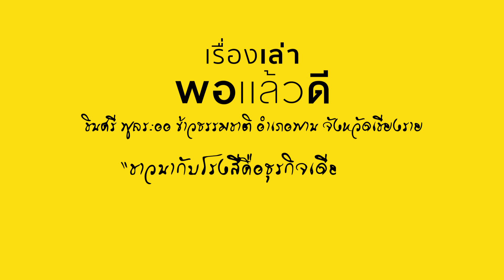เรื่องเล่าพอแล้วดี : ข้าวธรรมชาติ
คุณบิ๊ก - BigBig Chinsri ชินศรี พูลระออ
พอแล้วดี The Creator รุ่นที่ ๒
ธุรกิจ : ข้าวธรรมชาติ Khao Thammachad

ธรรมชาติ คือข้าวแห่งการเกื้อกูลของทุกสรรพสิ่งตามธรรมชาติ
คุณบิ๊กมาพร้อมจุดมุ่งหมาย ที่จะทำให้ชีวิตชาวนาดีขึ้น มาหาความรู้ในโครงการพอแล้วดี รุ่นที่๓  สิ่งที่ได้เรียนรู้ คือก่อนที่จะทำอะไร รู้จักตัวเองดีมากแค่ไหน เราเก่งอะไร ไม่เก่งอะไร มีดีด้านไหน ที่สำคัญคือรู้ตัวหรือไม่ ว่าเรารู้อะไร ไม่รู้อะไร
การจะสร้างข้าวที่ดีที่สุดจากธรรมชาติ ต้องให้ชาวนาเปลี่ยนจากนาเคมี เป็นปลูกแบบปลอดสารพิษ ไปจนถึงเกษตรธรรมชาติ จะทำธุรกิจให้ยั่งยืน ต้องมีชีวิตอื่นอยู่ด้วย ไม่ใช่แค่เราคนเดียว
ความเป็นพอแล้วดีThe Creator ต้องเข้าอกเข้าใจ ต้องเคารพในตัวผู้อื่น เหมือนที่เคารพในตัวเอง มันถึงจะร่วมสร้างไปด้วยกันได้จริง
"ทุกเมล็ดพันธุ์ที่หว่านลงไป คือความหวัง คือลมหายใจของอีกหลายคน.."